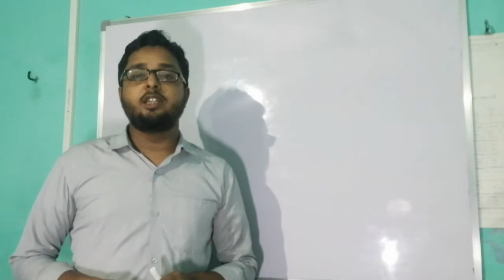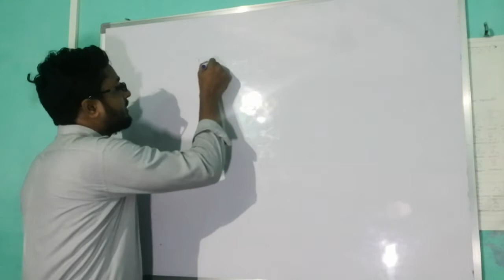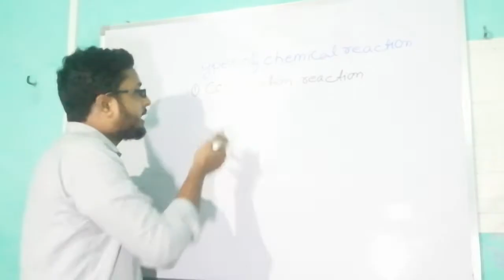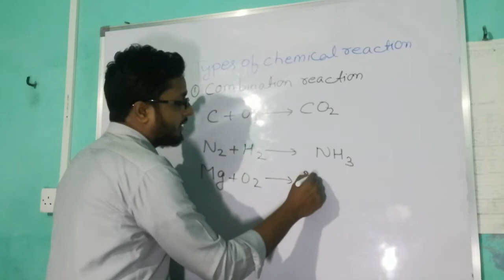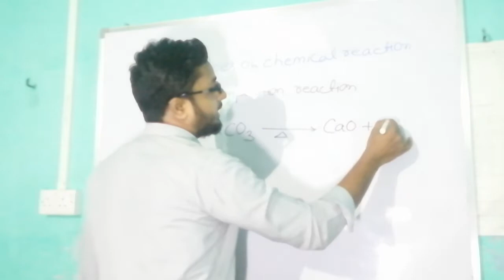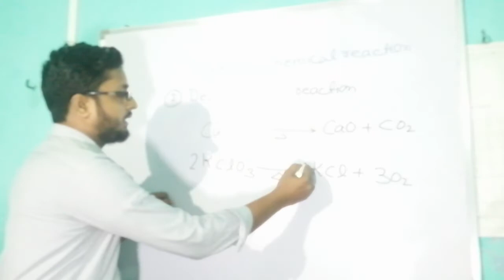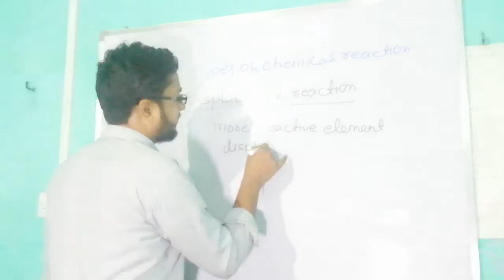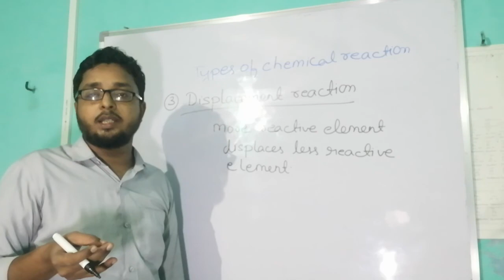Class 10//Chapter 1 // types of chemical reaction //combination/decomposition //part 3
Limra is giving offline classes at Tarapur, Munger.
Limra is also providing online classes through various social media platform.
We are empowering Rural India.